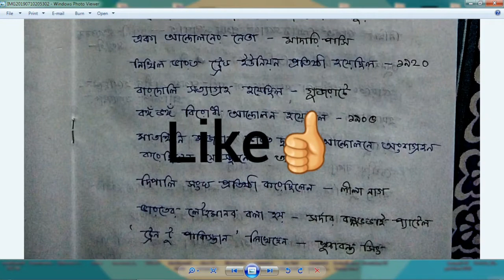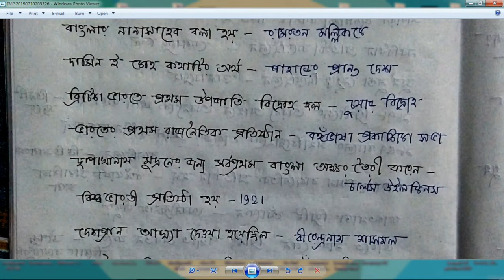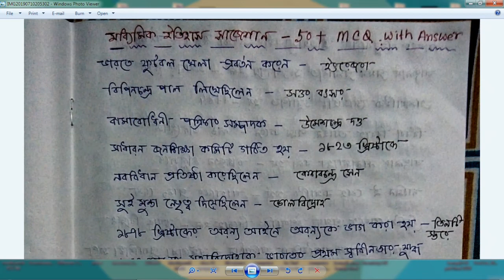Madhyamik History Suggestion 2020 | WBBSE | 50+ MCQ with Answer | নির্বাচিত প্রশ্ন